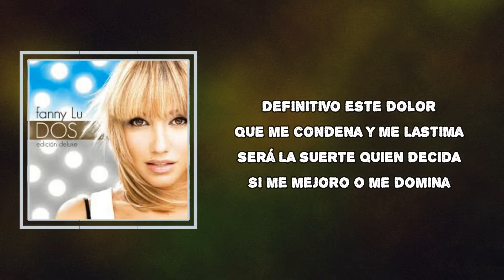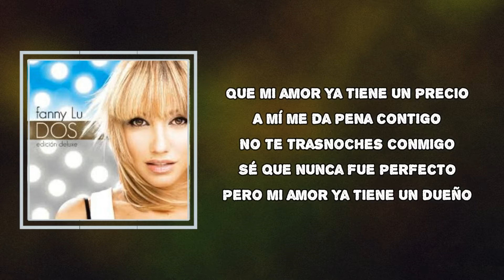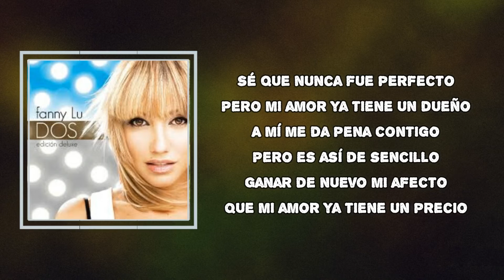Fanny Lu - No te pido Flores (Lyrics)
No te pido Flores by Fanny Lu
Album: lagrimas calidas

No te pido Flores Lyrics:

Si se fue yo no se bien
Aun me resigno a no entender
Que pasa noches ya sin el
Como antes de que fuera mio
Definitivo yo no se
Una semana hoy sera un mes
Que pasa un día sin que muera
Suspirando en el vació
Y ya no quiero ser
Tan débil como el viento
Cuando la tormenta se ha ido
Que ya no sopla y esta frio
Sin tu calor
No te pido que traigas flores
Tampoco que me des bombones
Yo solo quiero una caricia
Que me digas que tu me quieres
No te pido que te confieses
Ni que prometas ni que rezes
Yo solo quiero que me digas
Que no hay mujer que mas admiras
Ay Diosito
Aja
Tal vez se nos fue el amor
Por la puerta en donde entro
Quizás en algún descuido
Se escapo sin darnos cuenta
Definitivo este dolor
Que me condena y me lastima
Sera la suerte quien decida
Si me mejoro o me domina
Una hoja de papel
Que se escribe día a día
Solamente con tu vida
Te digo mi amor
A mi me da pena contigo
Pero es así de sencillo
Ganar de nuevo mi afecto
Que mi amor ya tiene un precio
No te trasnoches conmigo
Se que nunca fue perfecto
Pero mi amor ya tiene un dueño